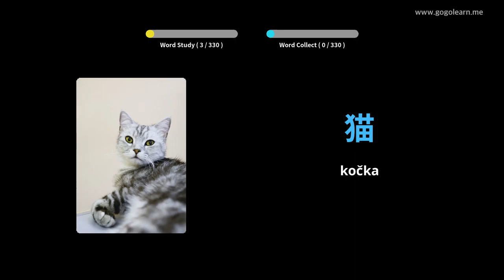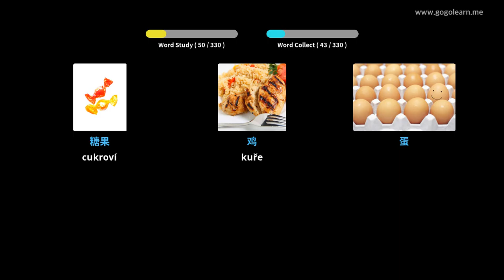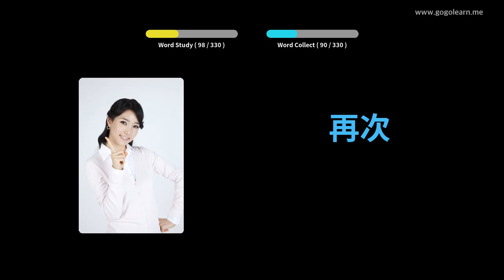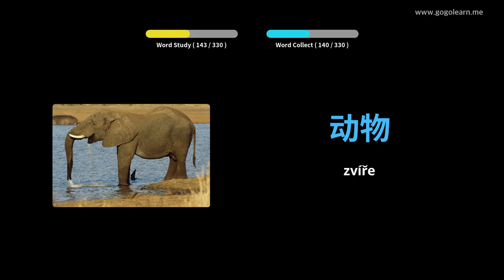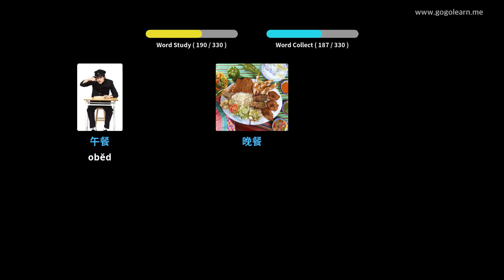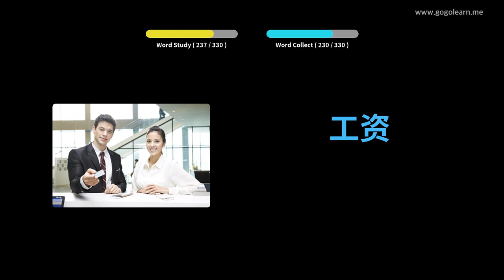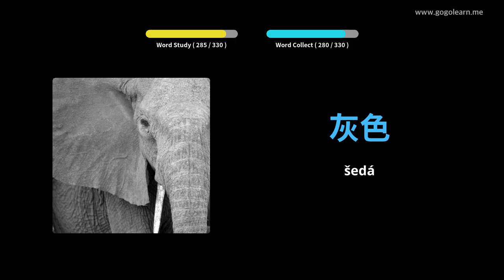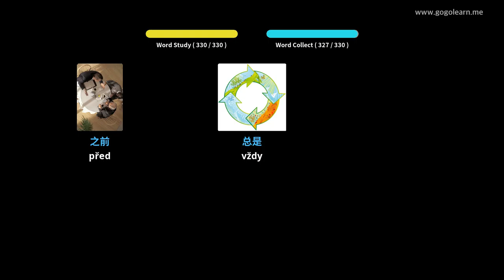Naučte se s čínština obrázky | čínština slovník Poslech během jízdy | Golearn